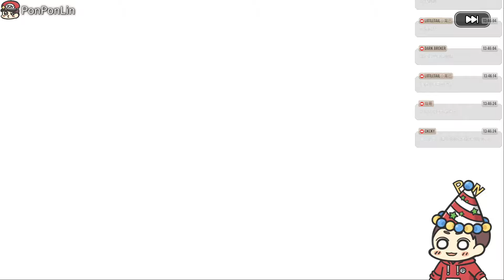🔥薑餅人王國 | 👁️野獸階級-烈焰香料餅乾特殊抽🍪咆嘯的破壞之光🔥沒有保底的虛無☁️ - Cookie Run: Kingdom